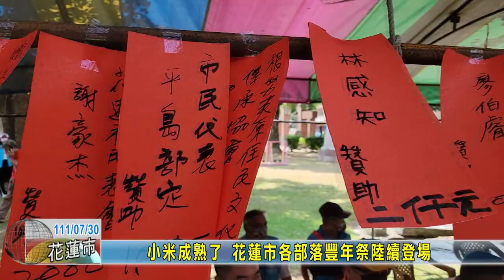20220730 07 小米成熟了 花蓮市各部落豐年祭陸續登場